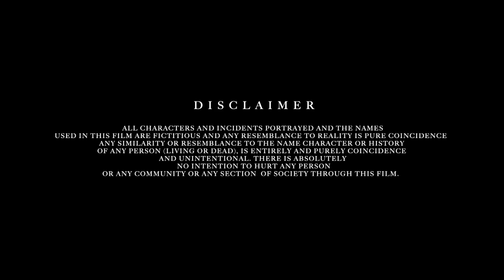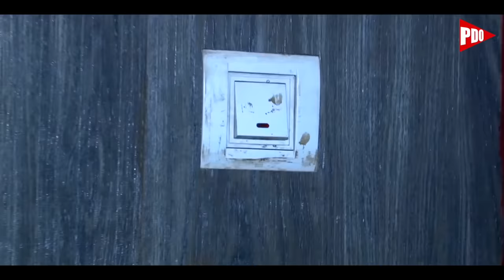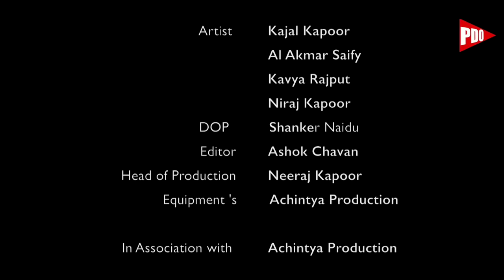पड़ोसन - Padosan - Episode 136 - Play Digital Originals